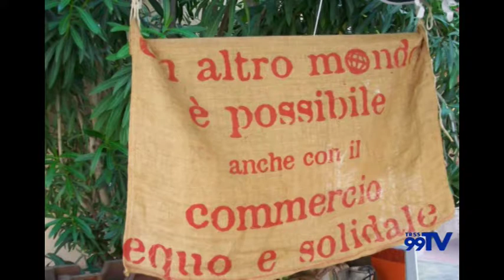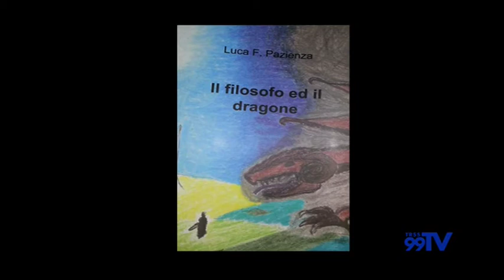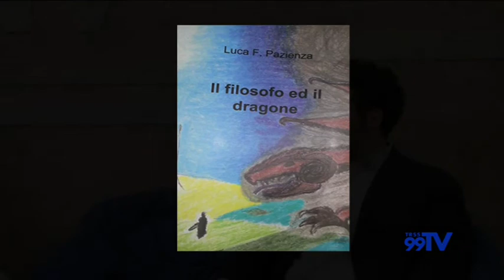Intervista allo scrittore Luca Pazienza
Il giovane scrittore sanseverese Luca Pazienza parla del suo romanzo "Il filosofo e il dragone"